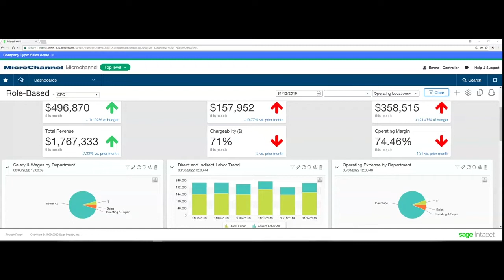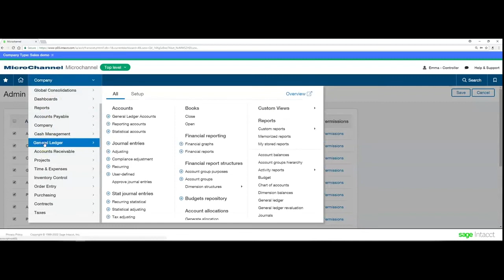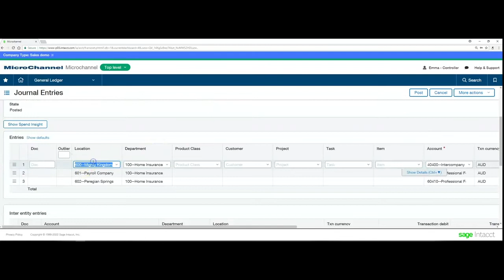Sage Intacct Tips - Approved Journal Modification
View the latest Sage Intacct New Features from the R1 Release. MicroChannel's in-house Sage Intacct expert Hugo Badenhorst has put together his best tips to strengthen your skills and knowledge with Sage Intacct. In this video, learn about Approved Journal Modification.

KICKSTART YOUR ERP BUYING JOURNEY